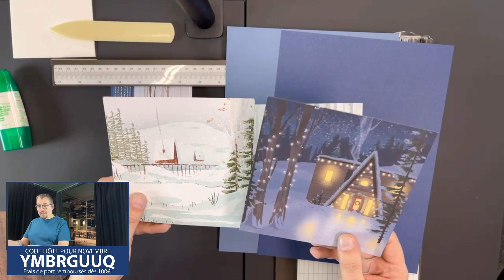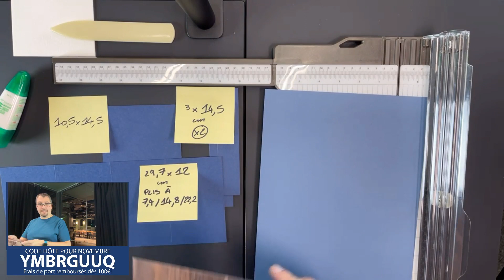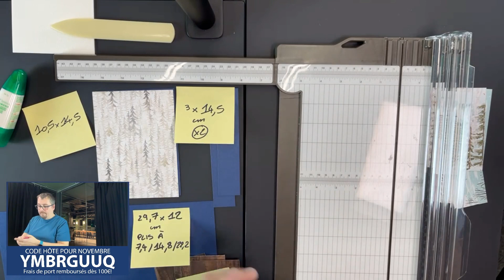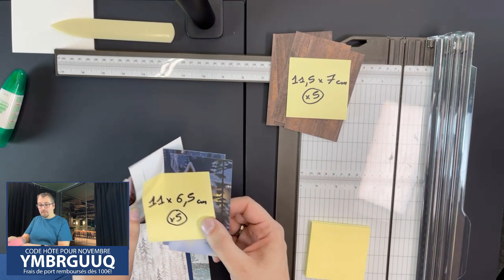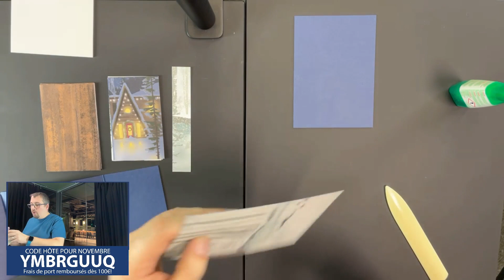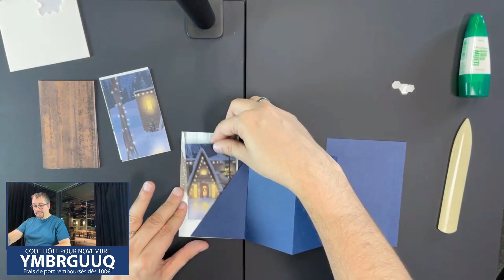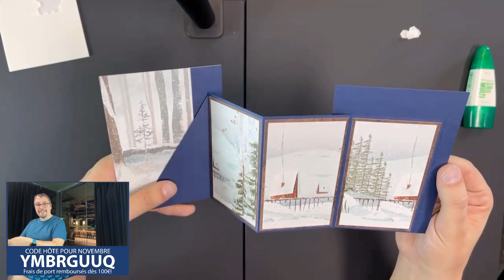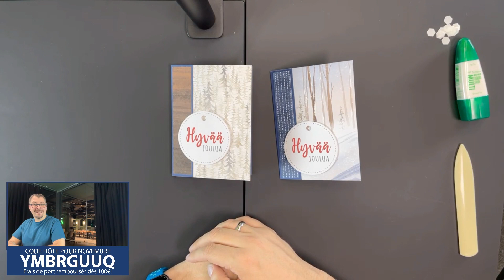[Tuto Scrapbooking] Une carte avec des paysages finlandais!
Merci de m’avoir rejoint lors de mon LIVE mardi soir, on a créé ensemble de belles cartes en vidéo depuis le studio à Helsinki!
Voici la liste du matériel, pour refaire la même carte avec les produits Stampin’ Up! que j’ai utilisé.
N’hésitez pas à me soutenir en passant commande avec mon code hôte d'Octobre: je rembourse vos frais de port, dès 100€ d’achats! 😊
🛒 Code Hôte de Novembre: YMBRGUUQ

➡️ LES PAPIERS :
. [ref. 106577] 1 Papier uni A4 “Bleu Nuit”
. [ref. 162118] 7 Papiers imprimés 15,2x15,2 cm "Paysages en Carriole"

➡️ LE PETIT MATÉRIEL :
. [ref. 152392] Coupe-papier papier
. [ref. 102300] Plioir en os
. [ref. 144107] Outil touche à tout
. [ref. 154974] Colle liquide blanche multi usage
. [ref. 104430] Stampin' Dimensionals

Vous pouvez me contacter au besoin, sur ma page ou par email!